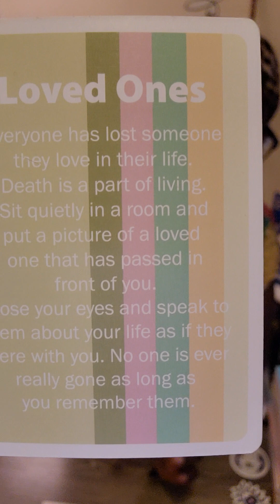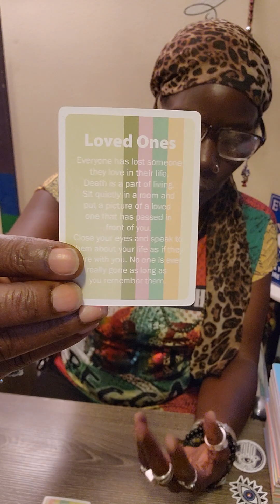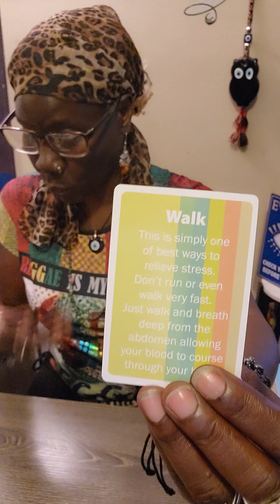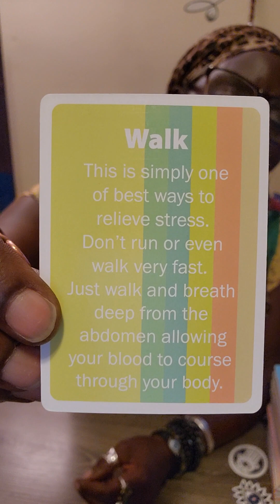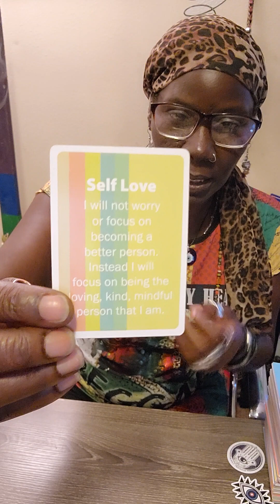Quiet meditation🤫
IAMALITTLESPAKOFLIGHT 💥💥💥 Here to shine my light and spread my pure 💚authentic radiant love.

I Am a Truthteller a Protheticteller and a Spiritualchannel Energyhealer.

I come to shine Divine light⚡️ on the darkness my purpose in life is to help assist soul's heel and shine Divine light on darkness of those in need.

 I Am infinite awareness knowing that I Am having a human experience as we all are.🤫

I Am divinely guided securely protected infinitely provided for and highly love by Divine Ether IAm.

 Peace, love, light  wholeness, duality joy and happiness, prosperity to all.🙌🏿

I Love You All My Divine Infinite Light Beings.💫

 Always thrive with a heartful of gratitude.🔥

 I so appreciate comment and feedback.💯

 Soon will be open for personal readings.🔮🔮

 Only if you have true intentions and no negative energy❣️❗️

All negative energy I Am rebuking❌️ It out and sent it back to the senders a 1000 fold, What you wish upon me comes back to you and your family know this. Your whole foundation will crumble this channel is Divinely Protected #444 God Nubis Archangel Warrior Michael dwells here😁

$Mamalove4444$